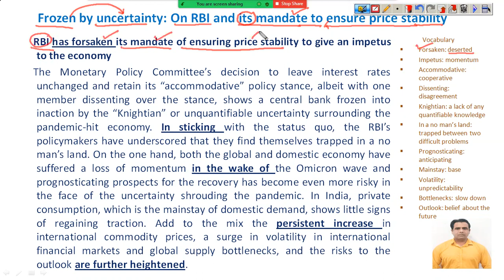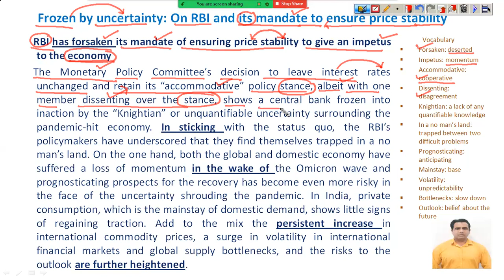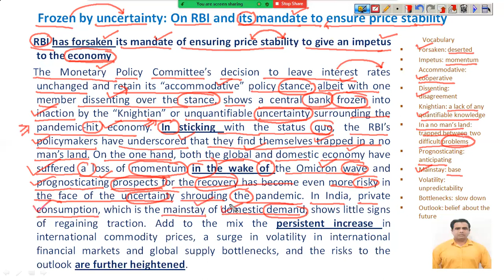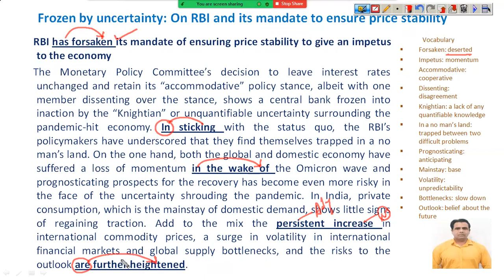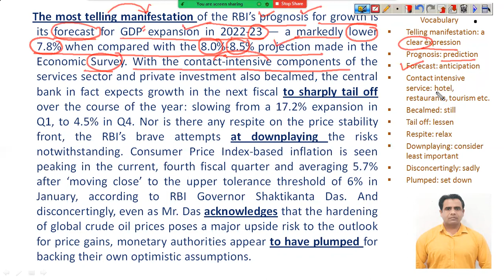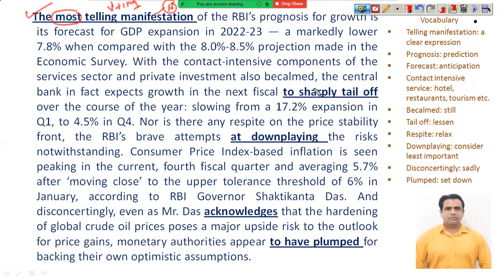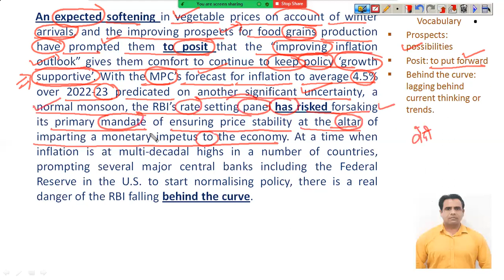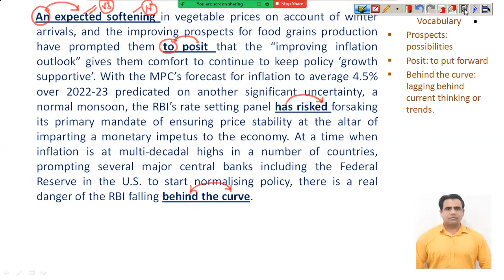11th February 2022 I Second Editorial I Frozen by uncertainty I The Hindu Editorial Analysis